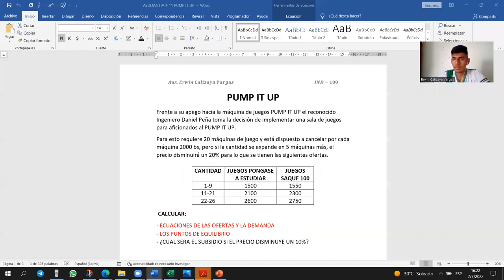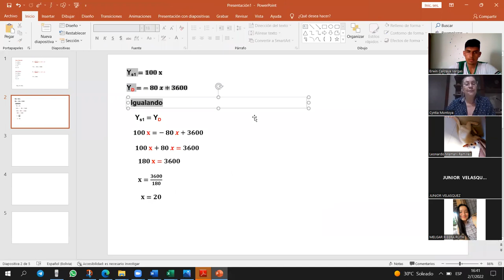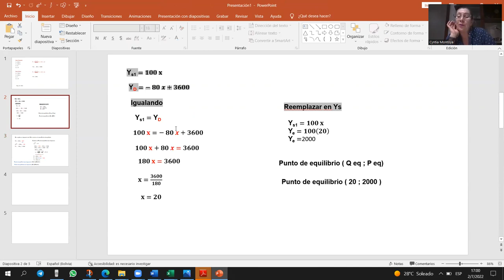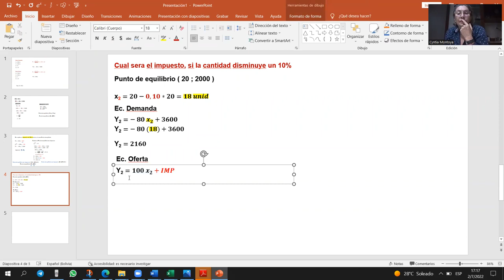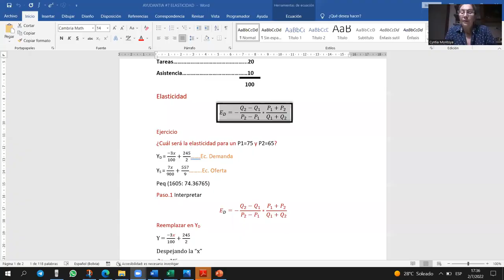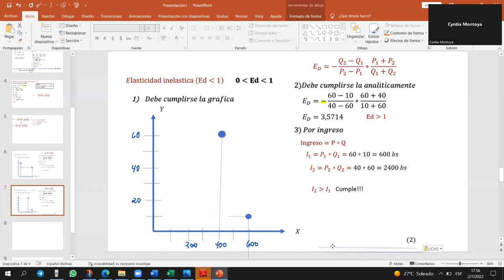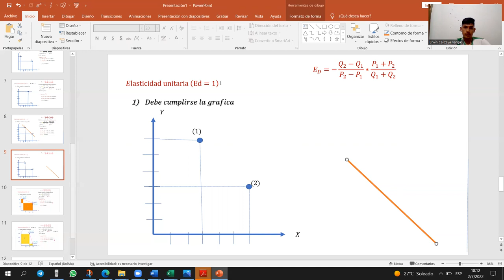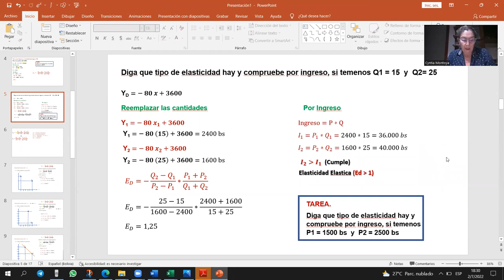CLASE 02/07/22 IND-100 MERCADO(IMPUESTO Y ELASTICIDAD)